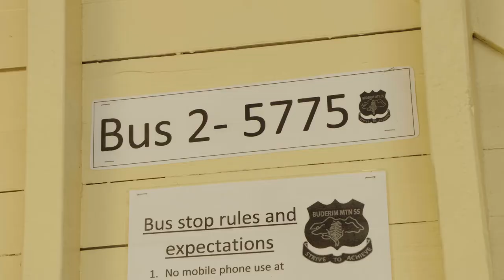6 Buderim Mountain State School Lessons in Road Safety Alternative Transport HD